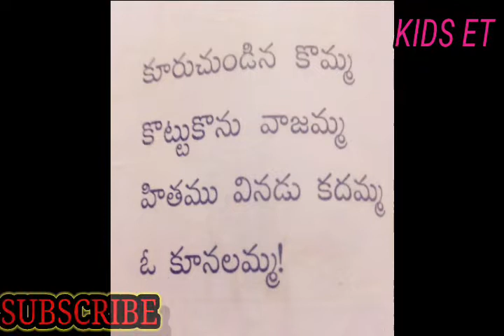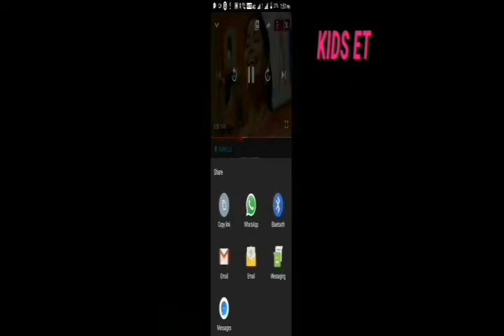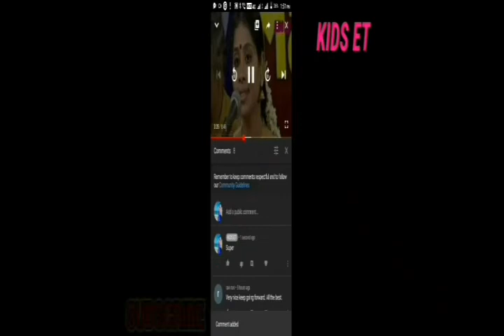ఆరుద్ర గారి గురించి